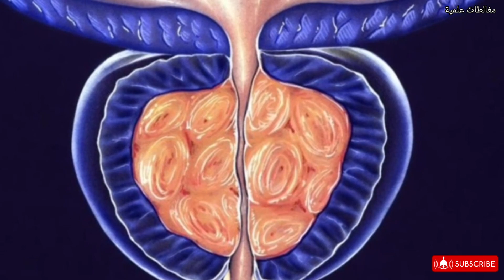هل حليب الصويا مفيد أم مضر لمرضى السكري؟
هل حليب الصويا مفيد أم مضر لمرضى السكري؟ في هذا الفيديو سنعرفك على التأثير، المثبت علميا، لحليب الصويا على مرضى السكري.